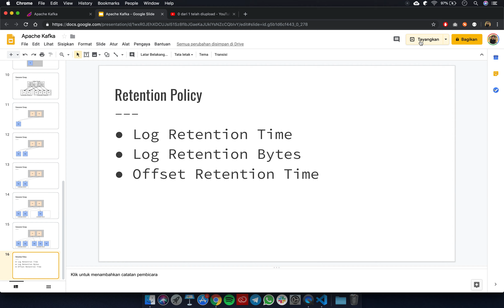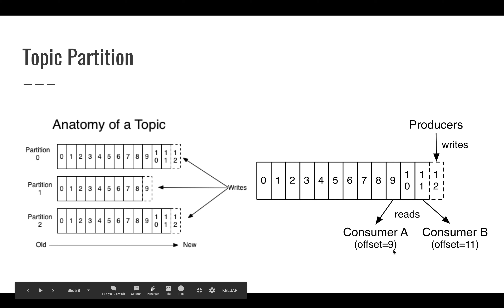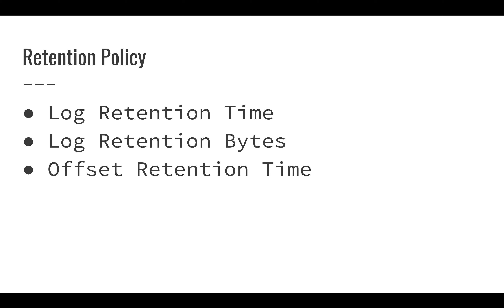Belajar Kafka - 9 Retention Policy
Belajar Apache Kafka untuk Pemula

Hai! Selamat datang di channel ProgrammerZamanNow.

Di vlog seri MiniCourse kali ini, saya membahas tentang Belajar Apache Kafka untuk Pemula.

Peralatan produksi:
- Laptop : MacBook Pro 15
- Video Editor : Quick Time
- Presentation : Google Docs